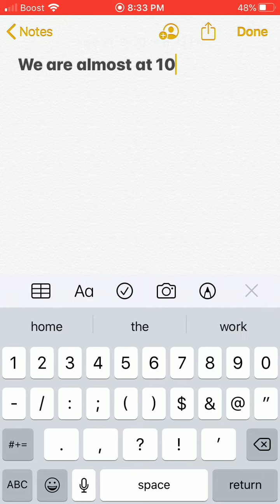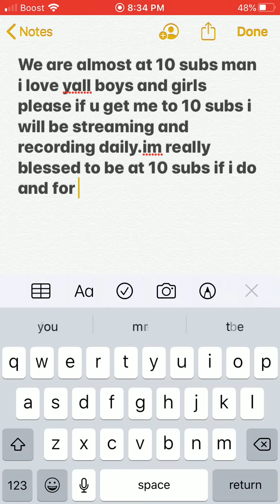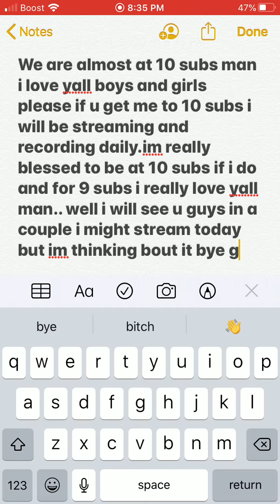Get me to 10 subs please